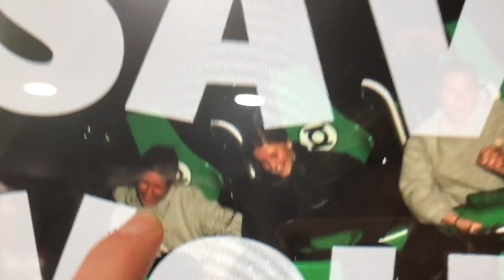Fright night vlog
Sorry if deafened you all